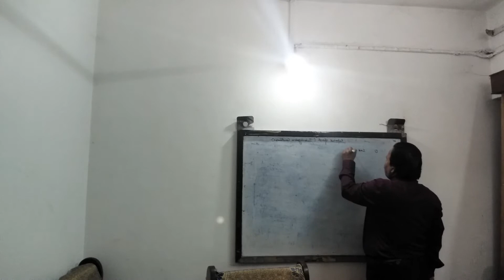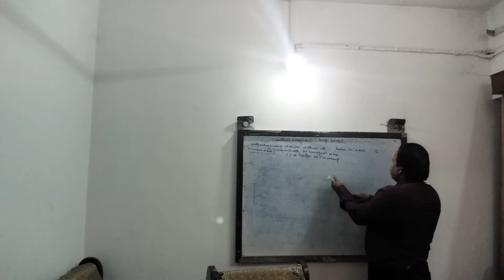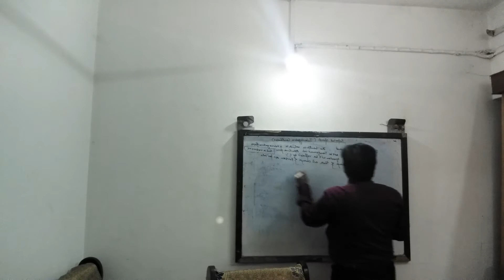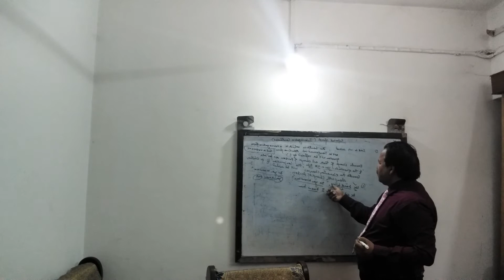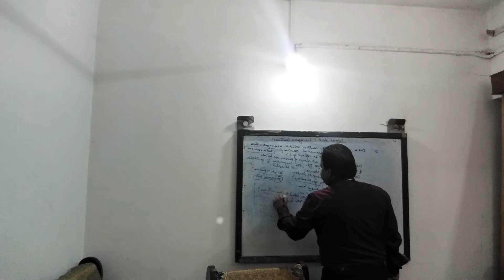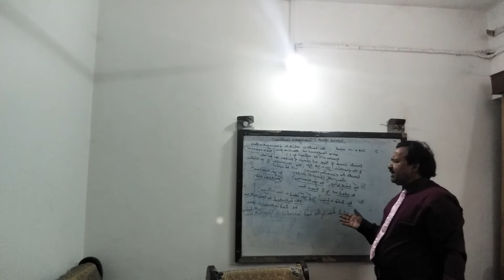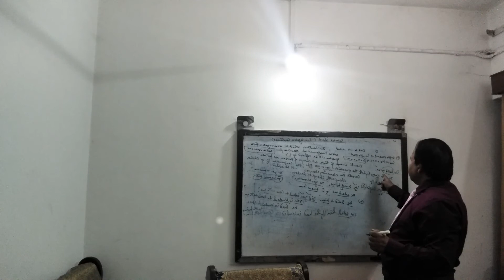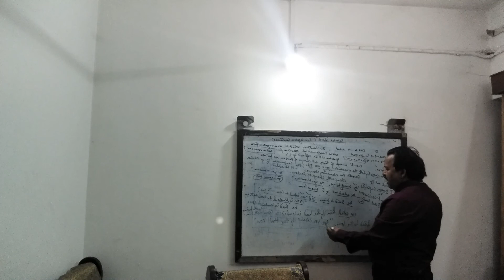REPORTED SPEECH of Intrrrogative sentences( yes or no type questions)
Said to will be replaced rd by asked  the conjunction if or whether will be added then we shall write question into assertive form by using the formsub÷verb ÷compl